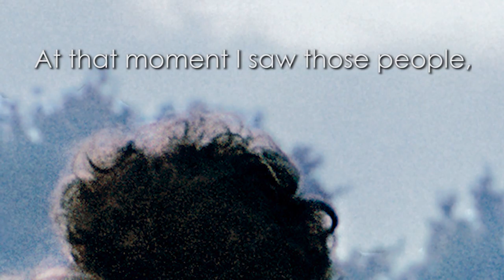Burk Uzzle's iconic Woodstock photo | OneShot - WorldCrunch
Edited this photo and wrote an article about Burk Uzzle, famed photographer who took the iconic Woodstock photo.